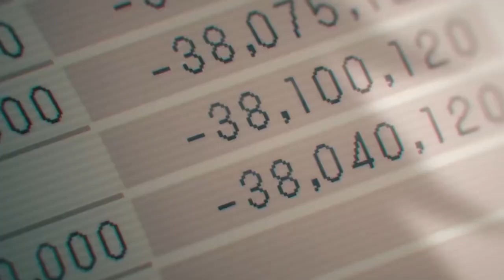Is CHAINSAW MAN Best Anime Ever | Chainsaw Man Review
Chainsaw Man follows the story of Denji, an impoverished young man who makes a contract that fuses his body with that of a dog-like devil named Pochita, granting him the ability to transform parts of his body into chainsaws.